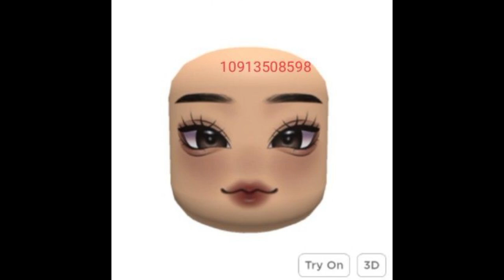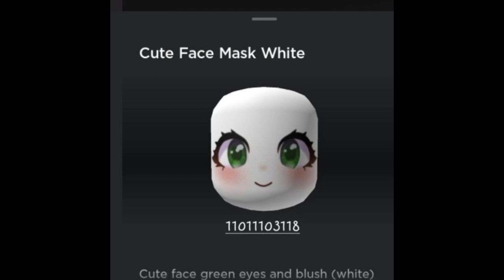В честь 100 подписчиков!! Длинное видео коды на всё!!codes